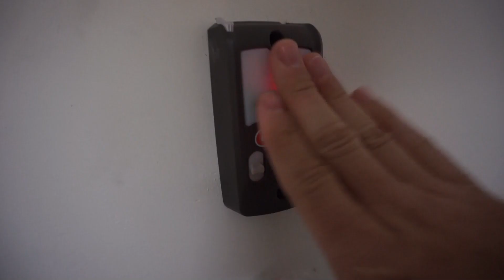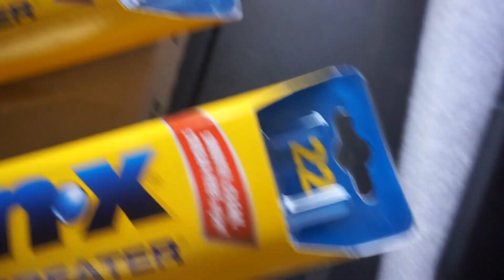Life Update. New Dad Rant. Replacing My Windshield Wipers.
Becoming a dad has been incredible. Sorry for the long rant and even longer wait inbetween uploads haha I will never stop posting on this channel! Sometimes you’ll just have a to bear with me.

Please drop a comment and let me know what other types of content you would be interested in seeing on my channel! I appreciate you all so much. ❤️🚀😎

2020 F150 Truck Mods

Tailgate Insert Letters
Carbon Fiber Fittings
Colored Knob Covers
Anchor Tie Down Cleets
Bullet Antenna
Center Console Cover
Copper Wheel Kit
Dip Dissolver
Red Knob Covers
Supreme Suspensions Leveling Kit
Moto Fab Leveling Kit
Running Boards
Bullet Antenna
Tailgate Assist
Carbon Fiber Steering Wheel Cover

2006 F150 Truck Mods

RAPTOR GRILLE
K&N COLD AIR INTAKE
SPARK PLUGS
BULL BAR
FENDER FLARES
NERF BARS
BLACK GRILL
RAPTOR LINER
TONNEAU BED COVER
LEVELING KIT
K&N HIGH FLOW AIR FILTER
DOOR HANDLE COVERS
TAILGATE HANDLE COVER
REVIEW MIRROR COVERS
PLASTI DIP
3M ERASER WHEEL

Outro Music - DEgITx - Grim Reaper (feat. Matty M.) [Melodic Death Metal]